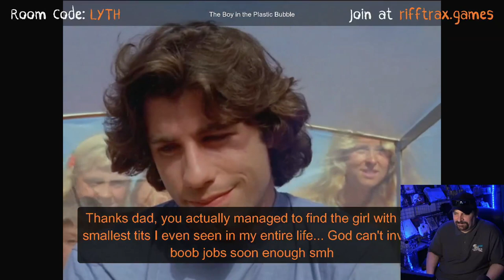John Travolta's Favorite Holiday - RiffTrax 95 Boy In The Bubble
Join in the hilarity every Saturday night

Rifftrax
Funny Clips
Custom Clips
MST3K